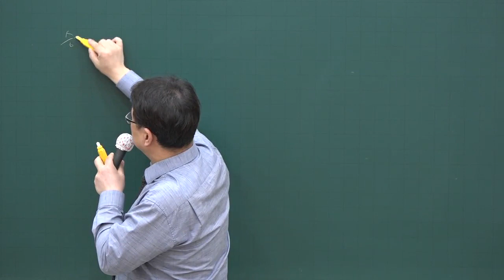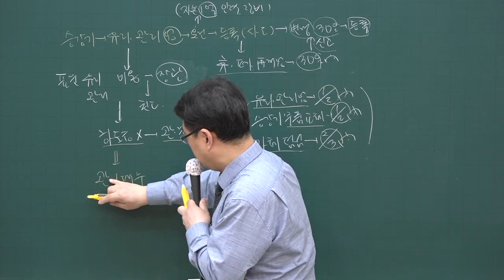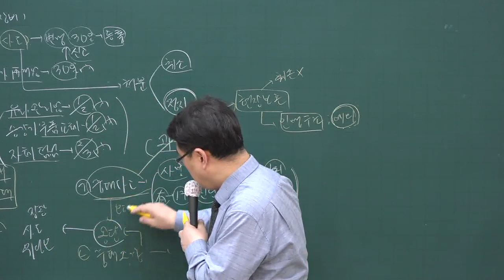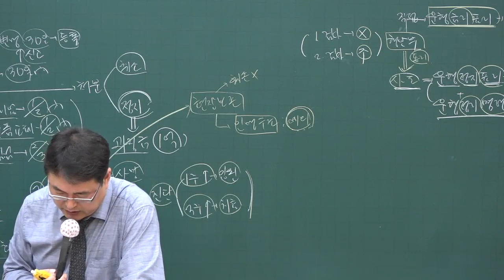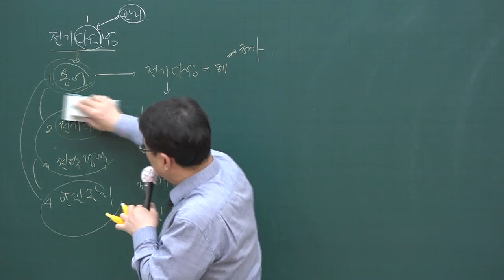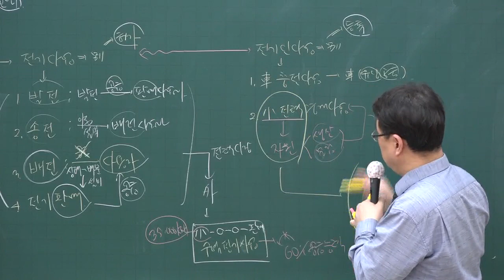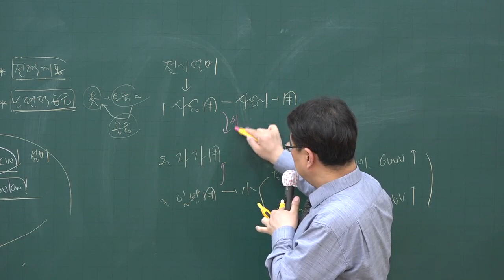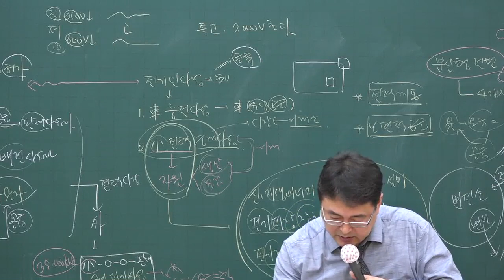[주전무] 2020년 주택관리사 관계법규 승강기유자관리법 3-39